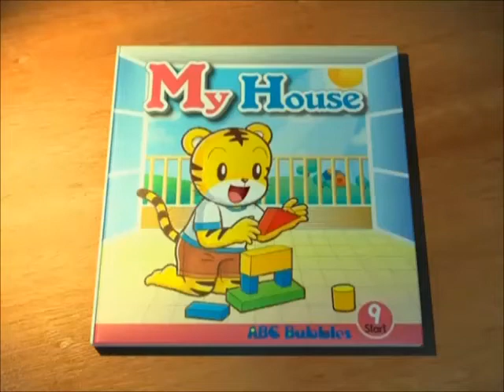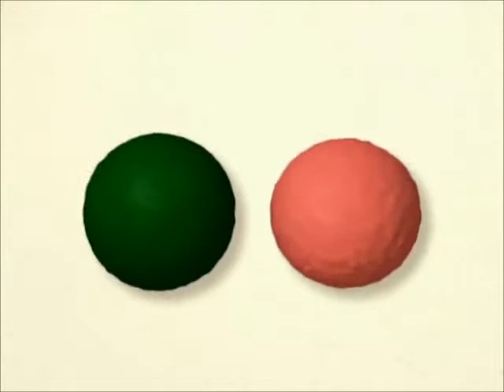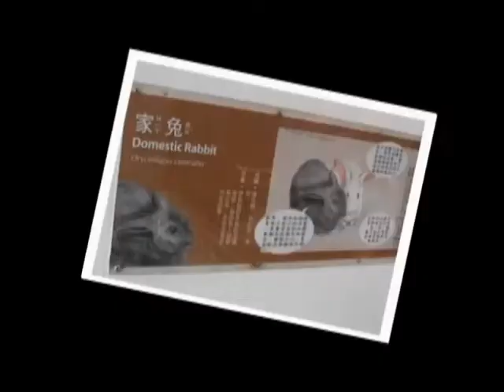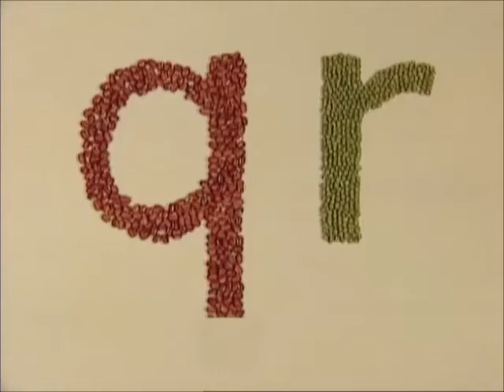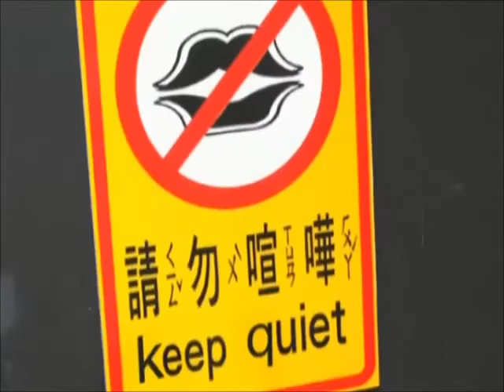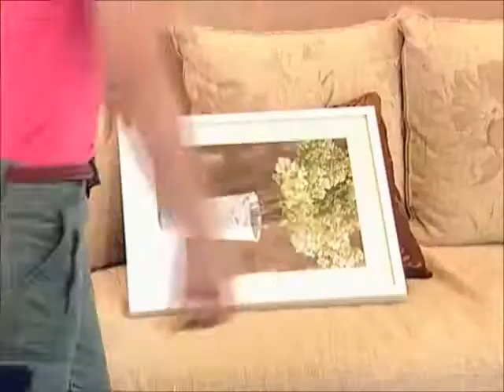ABC Initial.9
1.My House 2.Let's Sing and Dance 3.Open and Close 4.A Beautiful House